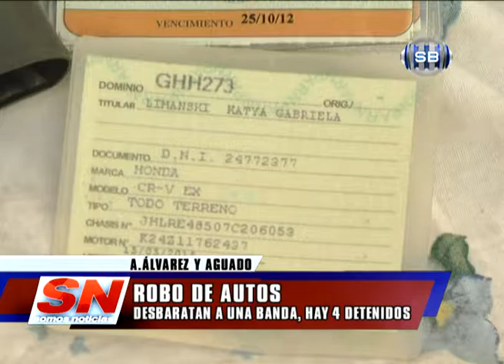ROBO DE AUTOS